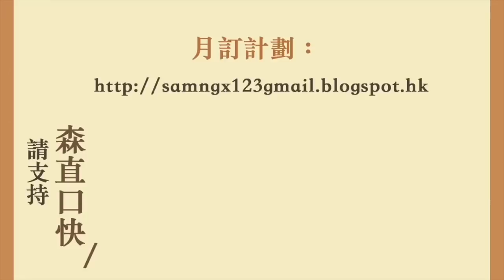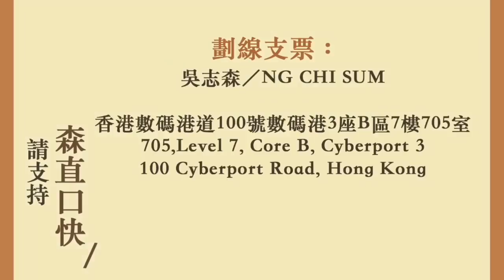震驚美國 中國女子闖入特朗普莊園 携帶病毒USB手指意欲何為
邁向三周年！

震驚美國
中國女子闖入特朗普莊園
携帶病毒USB手指意欲何為

20190405吳志森「森直口快」# 1620

705, Level 7, Core B, Cyberport 3
100 Cyberport Road, Hong Kong